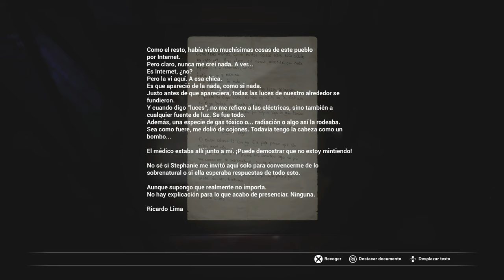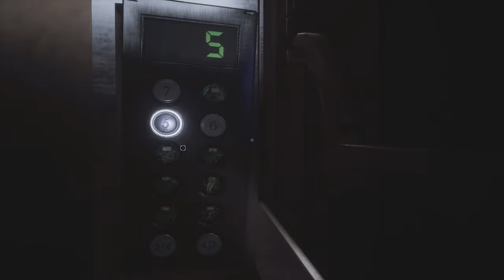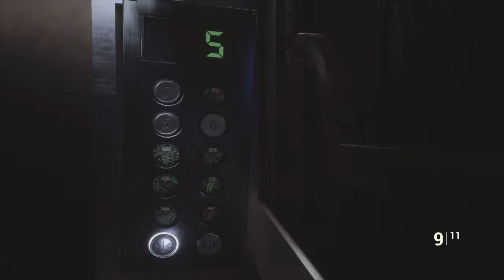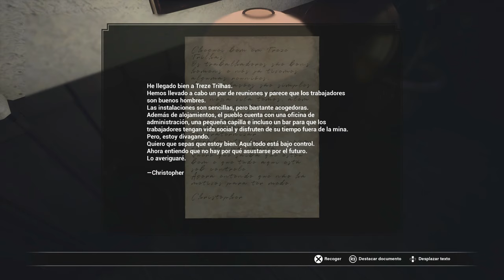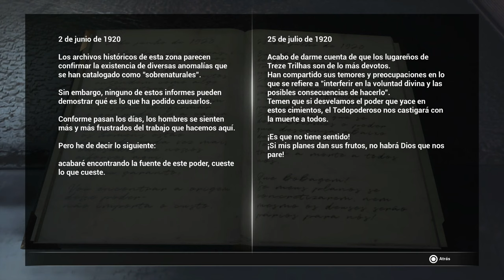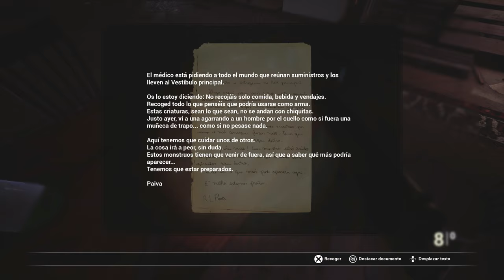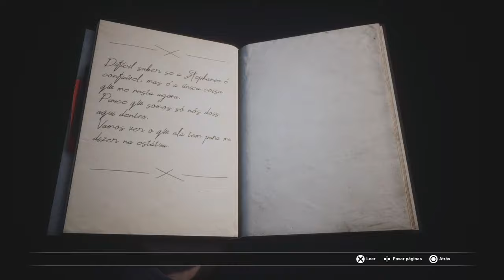Fobia -St. Dinfna Hotel- (Gameplay en Español, Ps5) Capitulo 3